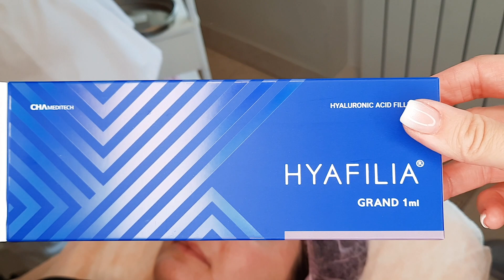НОСОГУБКИ - болюсная техника + сепарация / Контурная пластика видео урок / заполнение филлерами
На этом видео - новая техника по заполнению носогубных складок киллерами на основе гиалуроновой кислоты ТЕХНИКАМИ:
Болюсная техника ( с аспирационной пробой) + сепарация + линейное заполнение.

На этом видео врач-косметолог @dr_inkireva

💚 МЕДИЦИНСКИЕ и косметологические КУРСЫ С ДИПЛОМОМ, сертификатом, дистанционно :

Ботокс от А до Я 7500 р - 70% = 2250 р.

💙 Профиль Джоли 7500 р - 70% = 2250 р.

💙 БЬЮТИФИКАЦИЯ ГУБ (20 техник)
15 000 р - 🔥% = 3750 р.

💙 RUSSIAN LIPS (плоские губки)
15 000 р - 🔥% = 3750 р.

💙 Губы в технике Гаруновой
15 000 р - 🔥% = 3750 р.

💙 Сахарные губки (современные техники)
15 000 р - 🔥% = 3750 р.

💙 Нюдовые губки
15 000 р - 🔥% = 3750 р.

💙 Интимная пластика (женская или мужская) 7500 р - 70% = 2250 р.

💙 ЛИФТИНГ МИНУС 10 ЛЕТ 7500 р - 70% = 2250 р.

💙 10 супер техник массажей лица 7500 р - 70% = 2250 р.

💙 Бразильская попка 7500 р - 70% = 2250

💙 Первая помощь в кабинете косметолога = 4500 р.

💙 Медицинская косметология = 6500 р.
💙 Иньекционная косметология КОСМЕТОЛОГ - ИНЬЕКЦИОНИСТ = 6500 р.
💙 Эстетическая косметология = 6500 р.

💙 ЛЕЧЕБНОЕ ДЕЛО = 4500 р./1 курс. Всего 6 курсов.
💙 СЕСТРИНСКОЕ ДЕЛО В ТЕРАПИИ Общая медицинская практика. Медсестра/медбрат = 6500 р.
💙 СЕСТРИНСКОЕ ДЕЛО В КОСМЕТОЛГИИ = 6500 р.
💙 ОРДИНАТУРА Дерматовенерология = 6500 р.
💙 ОРДИНАТУРА Анестезиология и реаниматология = 6500 р.

💙 ТРЕНЕР с правом преподавания = 6500 р.
💙 Косметология БИЗНЕС =6500 р.
💙 ПСИХОЛОГИЯ в Косметологии = 6500 р.

Повышение квалификации для начинающих или уже практикующих специалистов

💎 Официально!
💎 Диплом гос. образца о профессиональной переподготовке
💎 Мое обучение аккредитовано
💎 Лицензию можно проверить на сайте РОСПОТРЕБНАДЗОРА
💎Возможно сделать АПОСТИЛЬ (официальный перевод документа на любой язык )

👉 Диплом отправляем ПО ПОЧТЕ в течение 10-14 дней после оплаты.
👉 Сам курс приходит на Вашу электронную почту. Изучаете в своем темпе.
👉 Если Вы хотите еще сертификат с галограммами и печатями , то + 5000 р./шт

ДИСТАНЦИОННОЕ ОБУЧЕНИЕ - это :

- Возможность консультироваться с преподавателем
- Фото для Вашего портфолио
- Помощь при работе
- Диплом и сертификаты такие же, как при очном обучении.

Сайт, где можно купить мои онлайн курсы по косметологии, массажу и медицинские